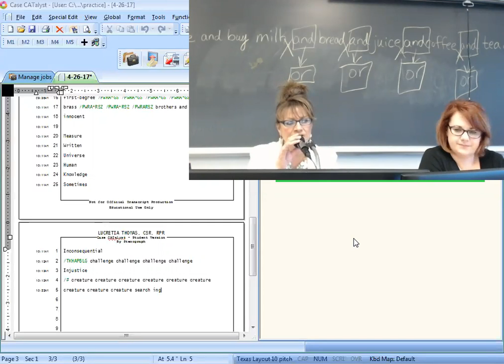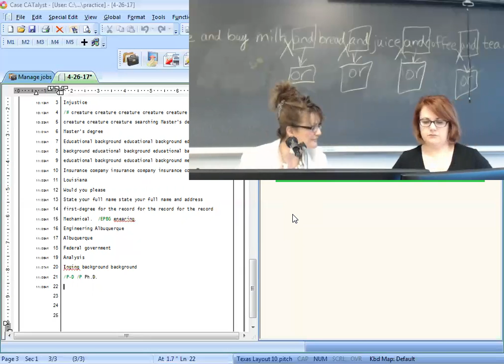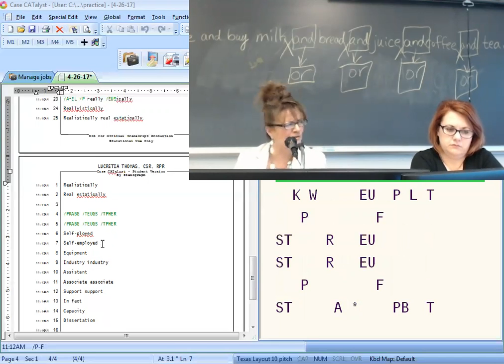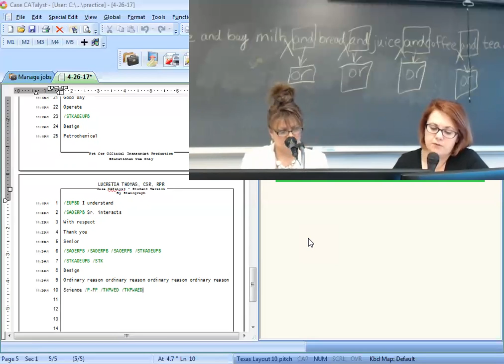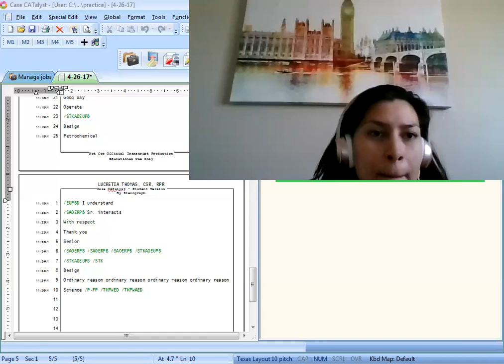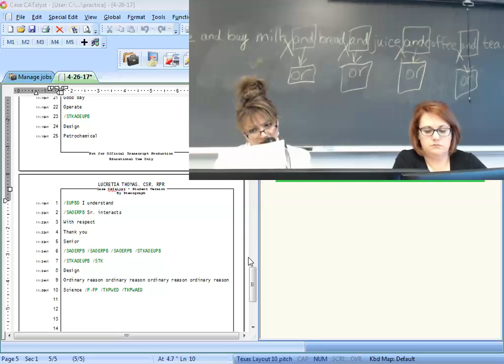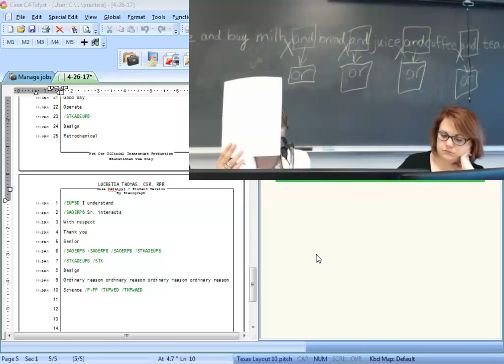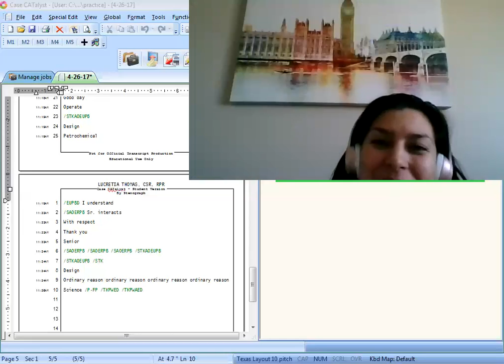4 26 17 ADV QA